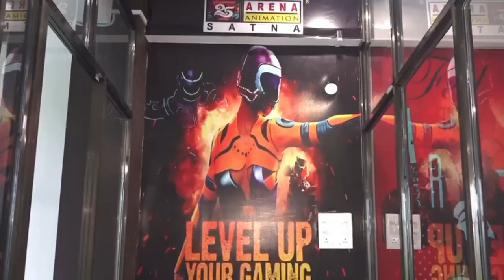MP वन्दे भारत की हुई शुरुआत, बच्चों ने पीएम मोदी से जाहिर की मन की बात